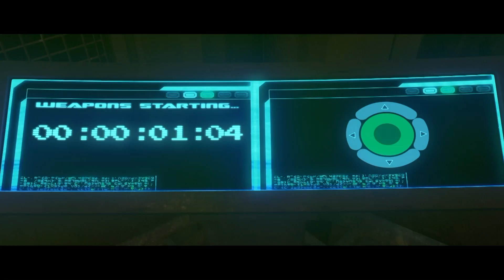Toonami - Intruder II Episode 06 (HD 1080p)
TOM puts his plan in motion to get his revenge and put end to the Intruder. Desperate times call for desperate measures.